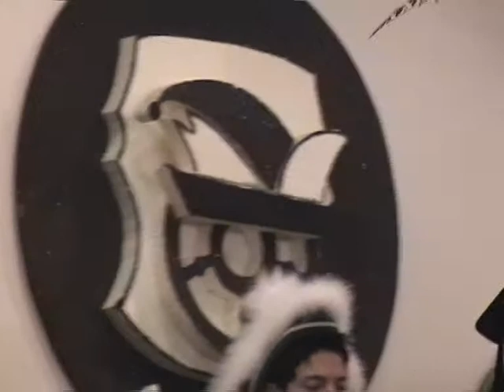Inthronisation des MCV Prinzenpaares der Saison 2001/2002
Inthronisation des MCV Prinzenpaares der Saison 2001/2002 anlässlich der Faschingseröffnung im Pfarrsaal Mömlingen